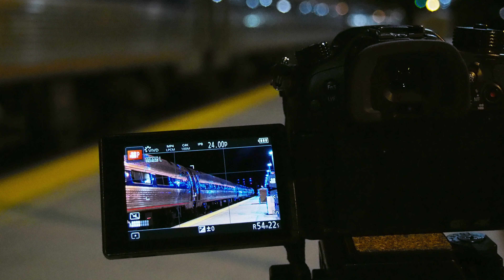Tidewater Trackside 27 March 2017, Norfolk VA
This video is about the Amtrak Northeast Corridor and the RBBB Red Circus Train Departing Norfolk VA